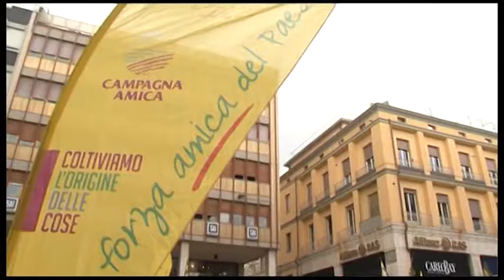Torna il Mercato Internazionale, per tre giorni Arezzo al centro delle eccellenze mondiali